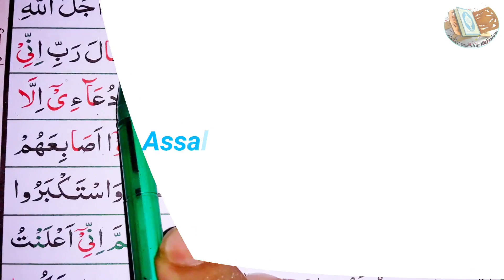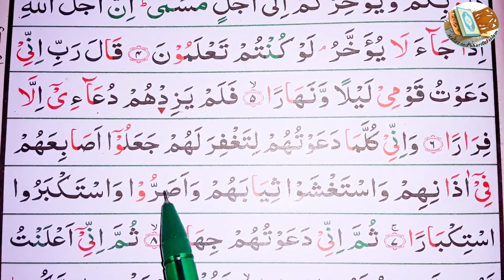Ep-2 Easy | way to learn Surah Nuh (Noah),verses~5-8 || সূরা নূহ শেখার সহজ উপায়,আয়াত~৫-৮ || سورة نوح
71:5
قَالَ رَبِّ إِنِّى دَعَوْتُ قَوْمِى لَيْلًا وَنَهَارًا
He said: my Lord! verily have called my people night and day.

71:6
فَلَمْ يَزِدْهُمْ دُعَآءِىٓ إِلَّا فِرَارًا
And my calling hath only increased them in fleeing.

71:7
وَإِنِّى كُلَّمَا دَعَوْتُهُمْ لِتَغْفِرَ لَهُمْ جَعَلُوٓا۟ أَصَٰبِعَهُمْ فِىٓ ءَاذَانِهِمْ وَٱسْتَغْشَوْا۟ ثِيَابَهُمْ وَأَصَرُّوا۟ وَٱسْتَكْبَرُوا۟ ٱسْتِكْبَارًا
And verily so oft as I call them, that Thou mayest forgive them, they place their fingers into their ears, and wrap themselves with their garments, and persist, and are stiff-necked.

71:8
ثُمَّ إِنِّى دَعَوْتُهُمْ جِهَارًا
Then verily have called Unto them publicly: